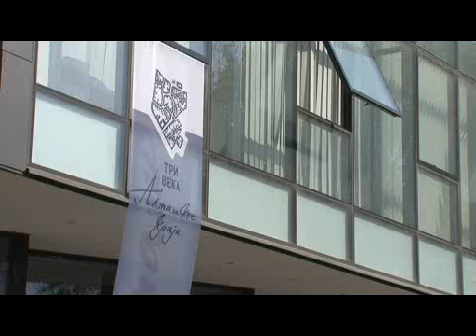300 godina almaskog kraja